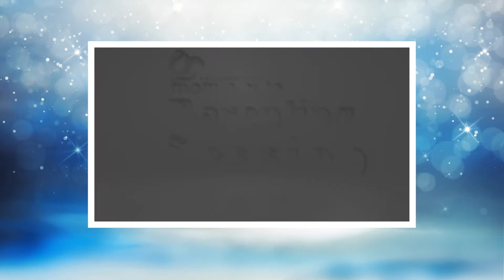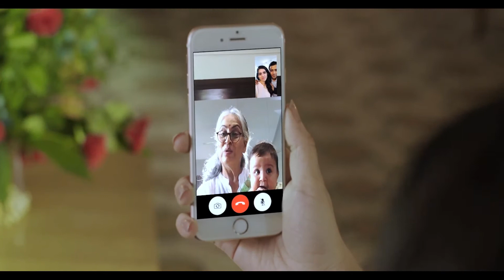mom n cute Parenting Session 10 | Breast Pump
Kollamkudiyil Mom N Cute
Pallikkavala, Kattappana